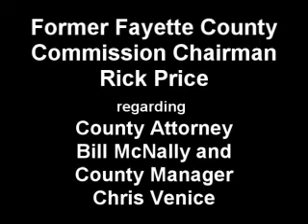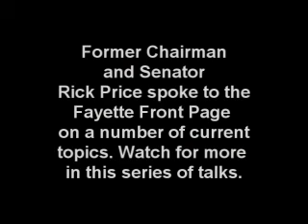Former Senator & Chairman Rick Price: McNally, Venice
Former Senator and Fayette County Georgia Commission Chairman Rick Price talks about the firing of County Manager Chris Venice and County Attorney Bill McNally